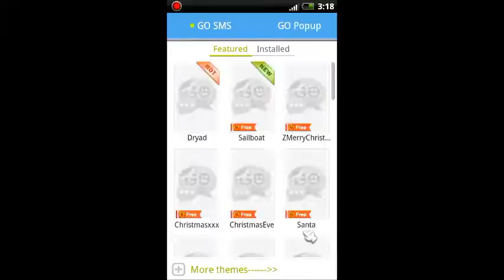GO SMS Pro Christmas Tree v2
Free Theme For GO SMS Pro
Application requires GO SMS Pro (you can download it for free from Google Play marketplace)
How to run our theme:
 1) Download our GO SMS Pro Christmas Tree v2 for free
 2) Open GO SMS Pro application and press MENU button.
 3) Choose our Christmas Tree v2 and click apply

You also can find more themes from Pack Of Themes. Just click more themes link.

Maching to this theme:
GO Launcher EX Christmas Tree
GO Locker Christmas Tree
GO SMS Pro Christmas Tree

Download our other themes like:

GO Launcher EX Fabulous Hearts
GO Launcher EX Hearts Theme
Go Launcher EX Theme Bunny
Go Launcher EX Theme Kitty
GO SMS Pro Theme Hearts
GO SMS Pro Theme Penguin

Please review or rate this theme to help other users in the search.

Theme Description
Christmas tree
It Christmass everywhere! Santas, snow and christmas trees on everycorner. It's time of kindness, happiness and generosity. People are nice to eachother, shopping, buying gifts for their loved ones. Soon, every house will have lights, decorations and trees with baubles and shiny chains. You can have this already on your phone. Download this free sms theme on your phone right now and let the christmass spirit into Your world, phone and life.
Theme contains a baeutifull, cute christmass tree, all dressed up and ready for presents, in the scenery of white, untouched snow and bright blue sky. There are stars, moons and holly. Message boxes are pretty colored and full of golden stars too. Theme is created for this time of year and for everyone who love christmass and want this special holidays to last longer. To be everywhere and all the time. So change your taxting into whole new experience, full of fluffy snow and colorfull baubles, feel the aura of kindness float around You and send Your love to everyone!

Information about theme:
- absolutely free and nice
- beautiful contact list, sweet compose message window and amazing popup dialog.
- background shows Christmas tree.
- We have created a  beautiful set of icons to this theme. They are related to Christmas event.
- Beautiful colors like red, white, blue, green and bronze may introduce you into a good mood.
- This theme changes messages background, default contact view, font colors.

Check our other GO Launcher EX, GO SMS Pro and GO Locker Themes. We are releasing themes frequently so check our developer account regularly.

This FREE theme is supported by advertisements in you notification tray and / or icons. Permissions are for ads.

Themes are created to make your time spent with smart phone more enjoyable. All our users are satisfied with this themes. Check our comments.